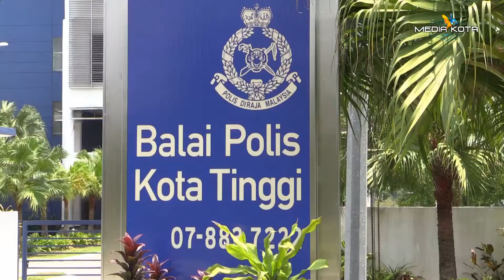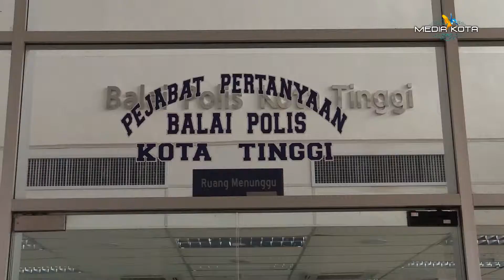SIKAP MENYALAHKAN POLIS TIDAK MEMBANTU MENYELESAIKAN JENAYAH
"sikap menyalahkan polis tidak akan membantu menyelesaikan jenayah sebaliknya perkongsian idea serta kerjasama rakyat dengan polis dilihat cara terbaik membanteras masalah berkenaan," DATUK KAMARUDIN MD. ALI (Naib Pengerusi MCPF)